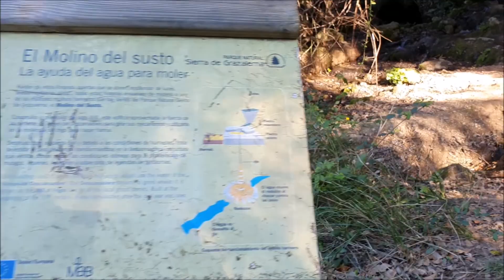Panorámica del Molino del Susto en Benamahoma